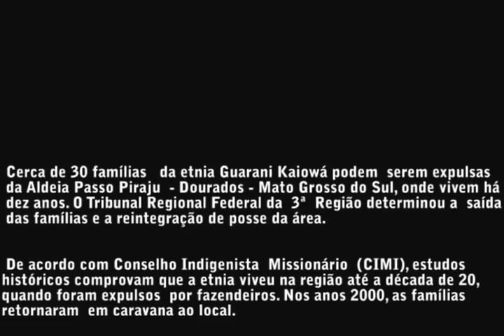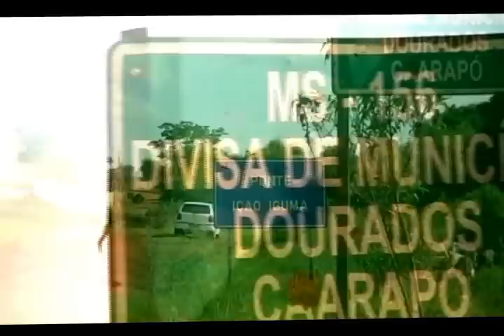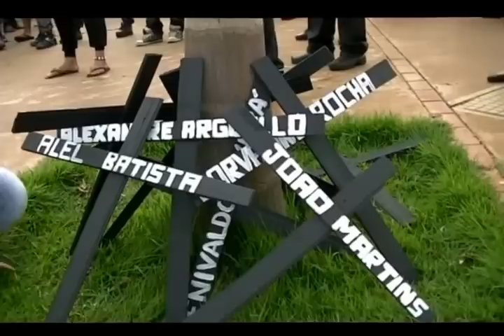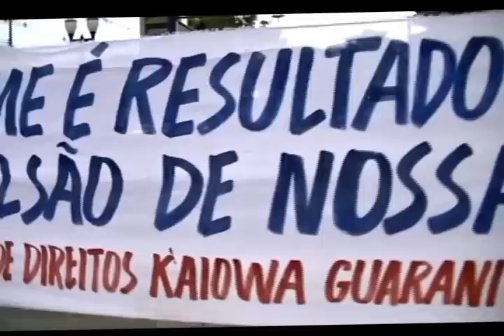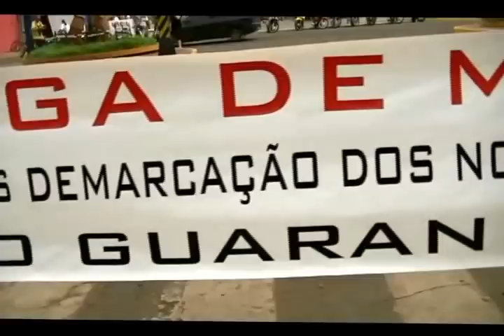Povos da floresta 2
O video enfoca a resistência do valoroso povo Guarani Kaiowá. No audiovisual, imagens da aldeia Passo Piraju e denúncias das lideranças da deste povo. Além disso,contém imagens  das intervenções das principais lideranças  que se manifestaram no ato do dia 9 de novembro em Dourados. Assistam ! compartilhem!